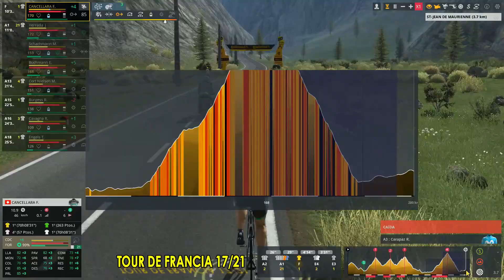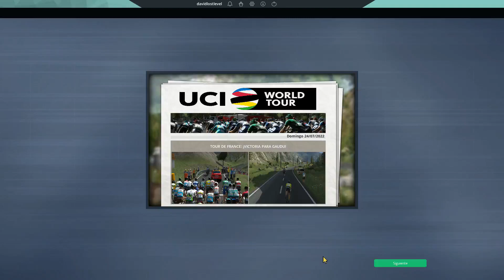"UN SUEÑO, UNA QUIMERA" | #67 | FABIAN CANCELLARA | PRO CYCLING MANAGER 2019